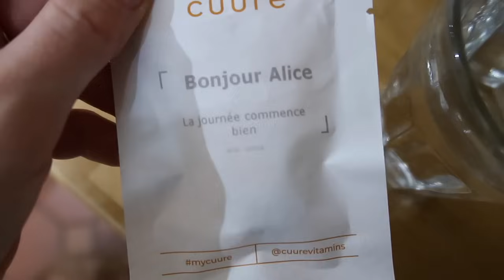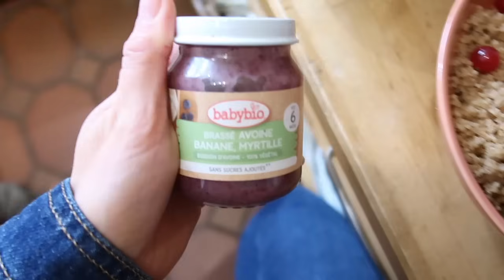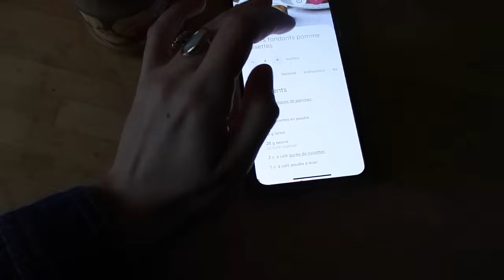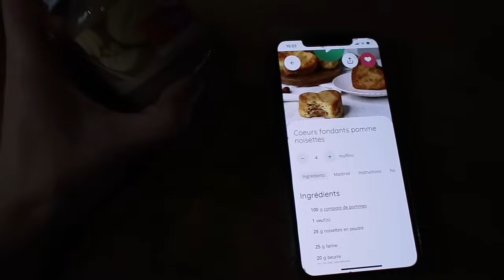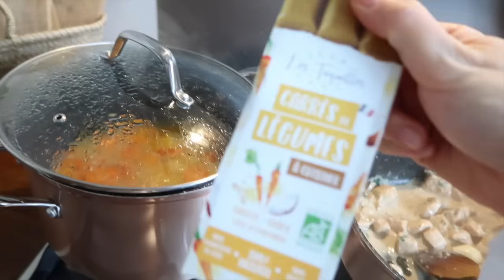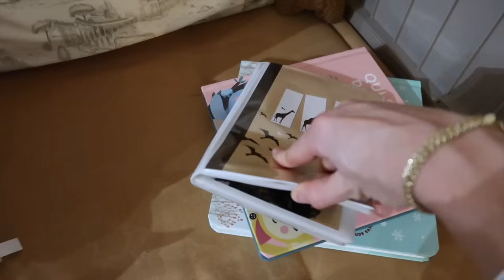VLOG : Week-end à la maison solo avec mon bébé, je vous embarque avec nous !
Un petit vlog sur un week-end mi-novembre où j'étais solo avec mon Lazare :)
J'espère que ça vous fera passer un bon moment !

Alice